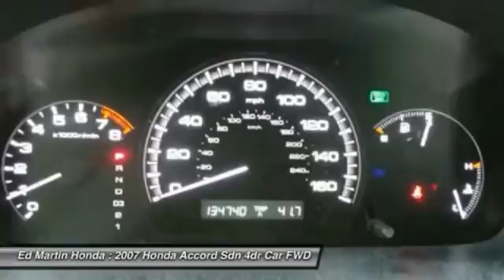2007 Honda Accord Sdn 2AC1206A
2007 HONDA ACCORD SDN Indianapolis, IN
Stock# 2AC1206A

ONE OWNER LOCAL TRADE!, TIMING BELT AND WATER PUMP HAS BEEN SERVICED!, SERVICED & COMPLETE DETAIL!!, HEATED LEATHER SEATS!, GREAT SERVICE HISTORY!, And POWER SUNROOF!. If you've been hunting for just the right 2007 Honda Accord, well stop your search right here. This is the ideal car that is guaranteed to fit your needs. New Car Test Drive called it  ...arguably the best midsize car sold in America...  It scored the top rating in the IIHS frontal offset test. This terrific Honda Accord is just waiting to bring the right owner lots of joy and happiness with years of trouble-free use.